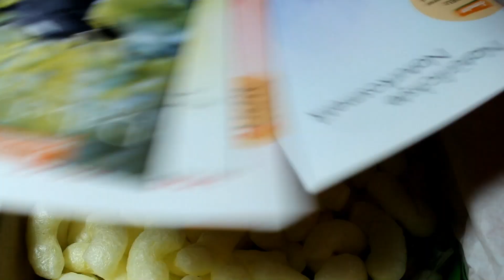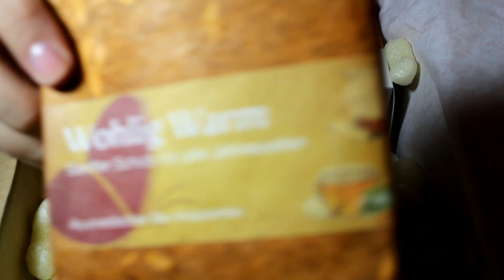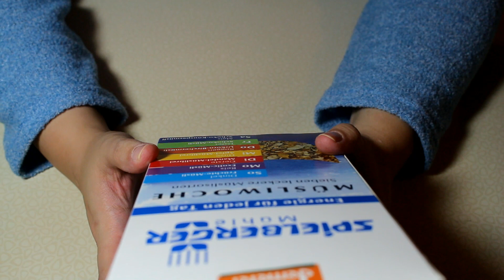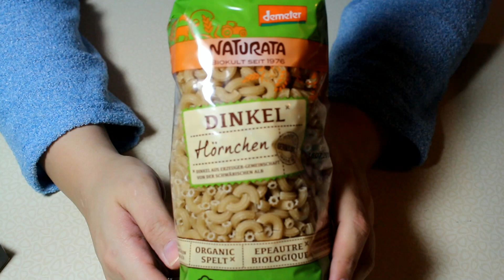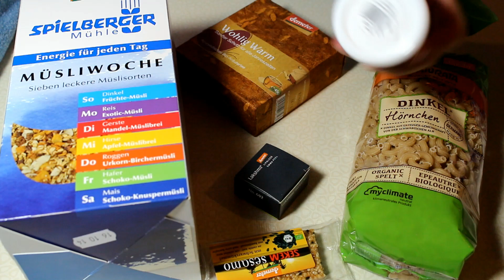[Unboxing] Bio Box Demeter Dezember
Meine letzte BioBox ist da. Ich habe sie gekündigt. Sind einfach zu viele Boxen, mal ehrlich, ich komm diesen Monat ja kaum hinterher mit den Unboxings :)

.: Meine Webwelten :.

.: Mein Beautyblog :.

.: Liken :.

.: Freunde sein? :.

.: Gezwitscher :.

.: Google+ :.